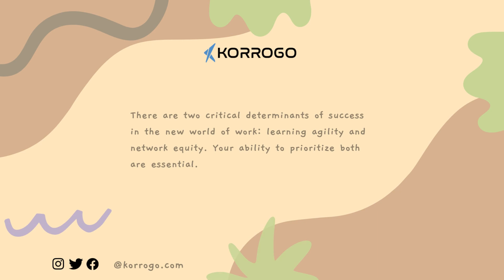DID YOU KNOW? (Self Development)